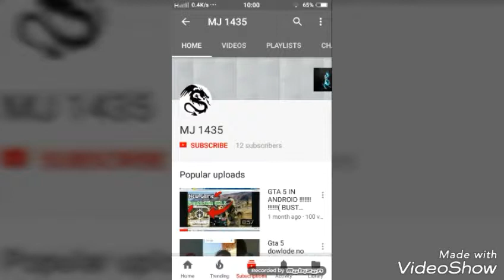this game like is battel field in android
MJ 1435
  MJ1435